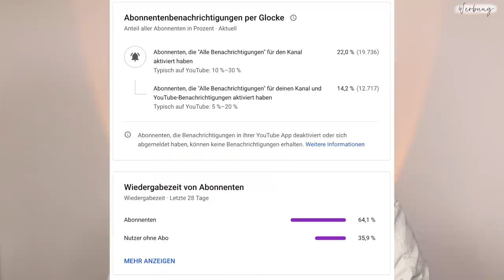Vergessene Drogerie Favoriten | Tut mir leid! | Maxim Giacomo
Im heutigen Video benutzen wir viele Produkte aus der Drogerie , die ich lange nicht mehr benutzt habe.
Wir haben die Kisu x revolution Palette, PRodukte von Tam Tam Beauty uvm!
Welche Produkte hast Du schon lange nicht mehr benutzt?

Meine eigene Make Up Brand
MEINE PRODUKTE:
MEIN BUCH IST AB SOFORT ERHÄLTLICH!

Equipment
Softboxen 2er Set